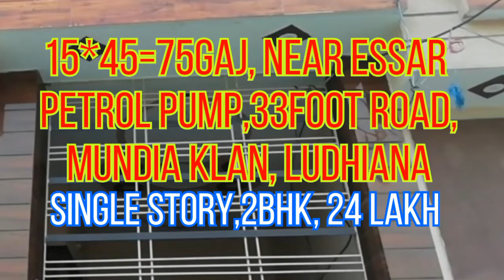🏘️NEAR ESSAR PETROL PUMP, 33 FOOT ROAD, MUNDIA KLAN, LUDHIANA, BEAUTIFUL HOME 🏘️ FOR SALE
🏘️NEAR ESSAR PETROL PUMP, 33 FOOT ROAD, MUNDIA KLAN, LUDHIANA, BEAUTIFUL HOME 🏘️